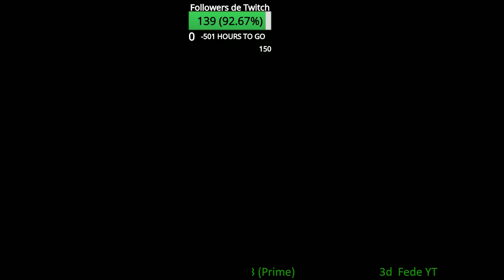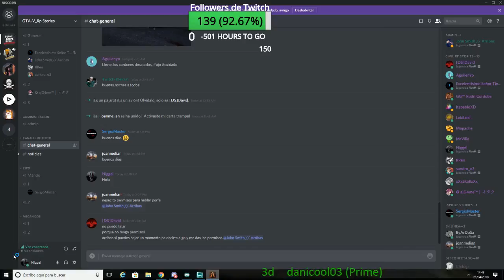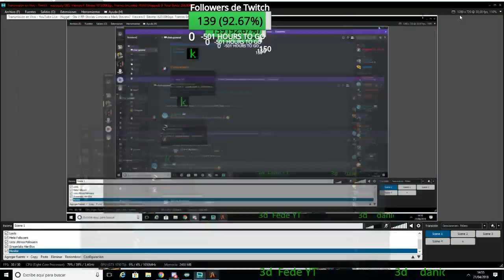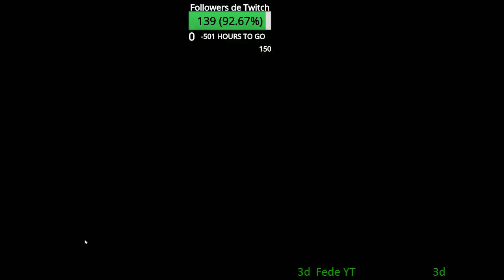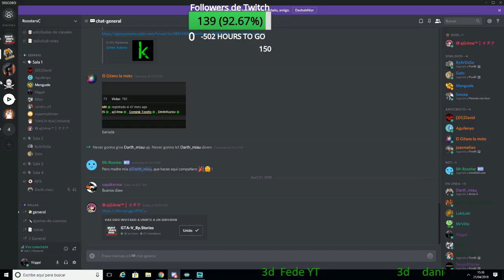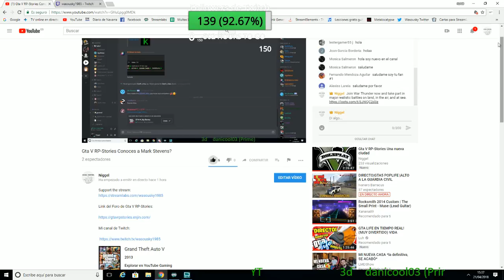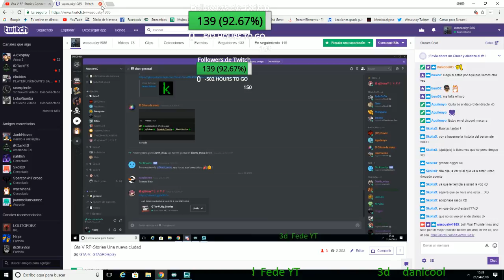Gta V RP-Stories Conoces a Mark Stevens?